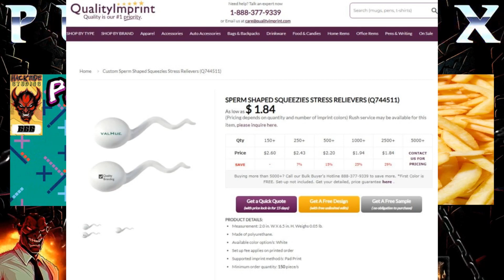DEMON BRIEFS! - FOAM SPERM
●▬▬▬▬▬▬▬▬▬▬▬ஜ۩۞۩ஜ▬▬▬▬▬▬▬▬▬▬▬●
●▬▬▬▬▬▬▬▬▬▬▬ஜ۩۞۩ஜ▬▬▬▬▬▬▬▬▬▬▬●

●▬▬▬▬▬▬▬▬▬▬▬ஜ۩۞۩ஜ▬▬▬▬▬▬▬▬▬▬▬●
●▬▬▬▬▬▬▬▬▬▬▬ஜ۩۞۩ஜ▬▬▬▬▬▬▬▬▬▬▬●

●▬▬▬▬▬▬▬▬▬▬▬ஜ۩۞۩ஜ▬▬▬▬▬▬▬▬▬▬▬●
Another way to support Hackride Studios
●▬▬▬▬▬▬▬▬▬▬▬ஜ۩۞۩ஜ▬▬▬▬▬▬▬▬▬▬▬●
HACKRIDE CANDLE:
●▬▬▬▬▬▬▬▬▬▬▬ஜ۩۞۩ஜ▬▬▬▬▬▬▬▬▬▬▬●